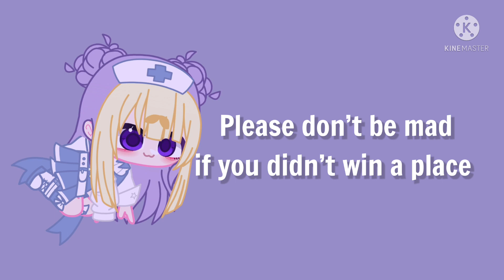OC contest winner || READ DESC || Umm Gacha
1st 🥇
Millie editz

2nd 🥈
Strawberry cheese

3rd 🥉
DiyVlogGirl

4th
Gwyxny

5th
Faith DaPanda

6th
Abby pastel bøba

7th
ZH 4U

8￼th
Sophie

Price :

1st 🥇
Intro!
Simple edit-!
Friend? (talk in discord) (optional)

2nd 🥈
Outro!
Friend?
Be in my video!

3rd 🥉
Comment in your video !
An OC make by me!

For 4–8 place
An intro (30% chance)
Promote (50% chance)
Shout out! (100% chance)